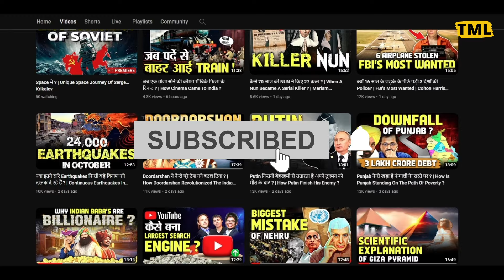कैसे काम करता है कोरिया का Demilitarized Zone ? | How the Korean DMZ Works ?